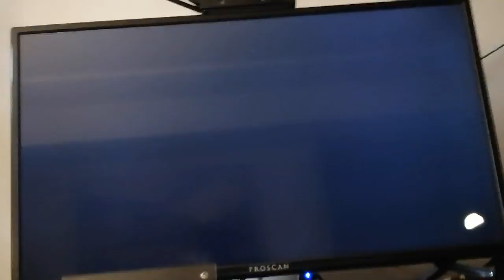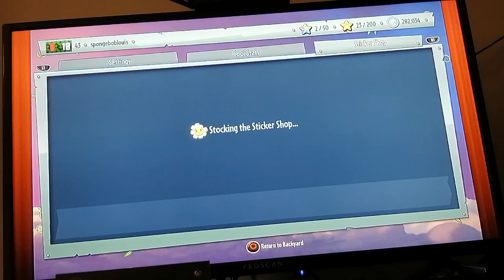Plants vs zombies Garden warfare 2 with Friends